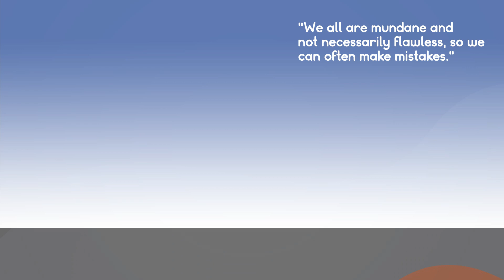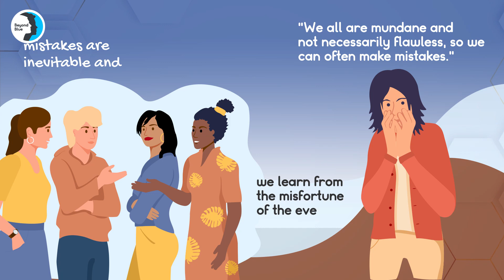Try These 5 Comebacks on People Who Talk Behind Your Back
We often keep secrets about things we hold dear to us as mundane humans. Though there is usually one circle or one individual we often share these secrete and views with, we often tell them these because we trust them.

We often share our secrets and views with them, maybe because they are good listeners or share trust and enjoy talking with each other. Only that, there are times you'd hear the things you told some of them behind your back, and you'd feel backstabbed. So, I'd highlight five Comebacks for People who talk behind your back.